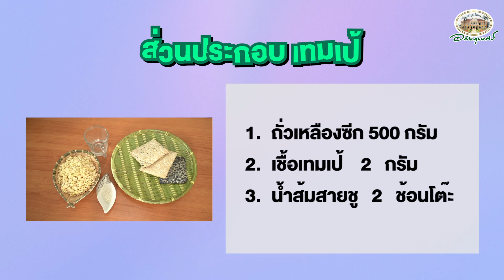แจกสูตร เทมเป้ ทำเอง กินง่าย ดูแลลำไส้ l สมุนไพร D.I.Y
เทมเป้ หรือ ถั่วหมัก อาหารรักลำไส้ ของดีจากอินโดนีเซีย วันนี้เรามีวิธีทำมาฝาก สามารถทำตาม และใช้กินเป็นอาหารว่าง อาหารจานหลักก็ได้ค่ะ

ปรึกษาสุขภาพ : 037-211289